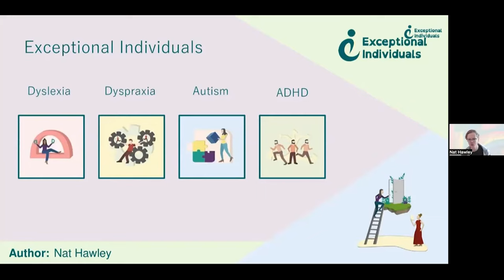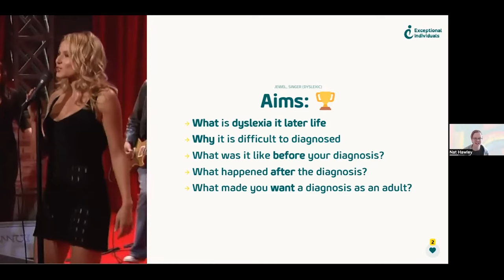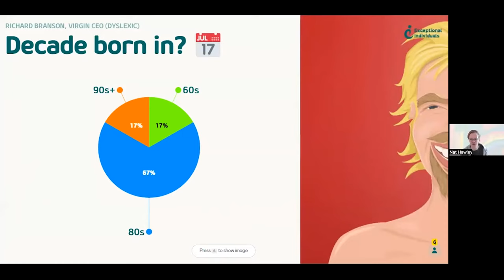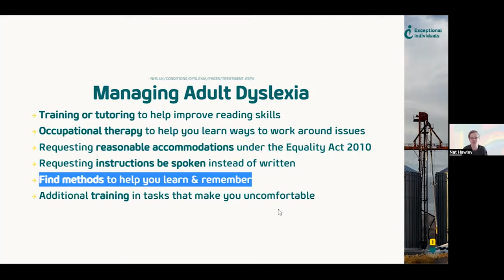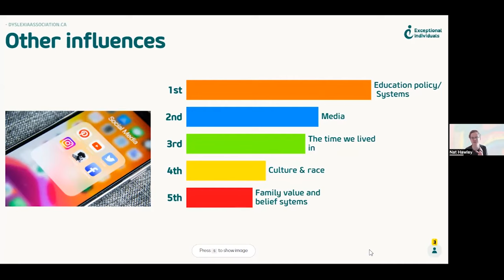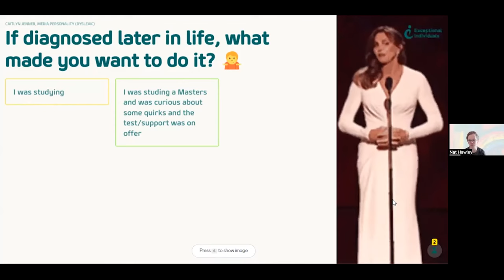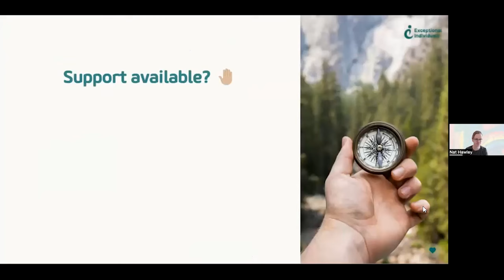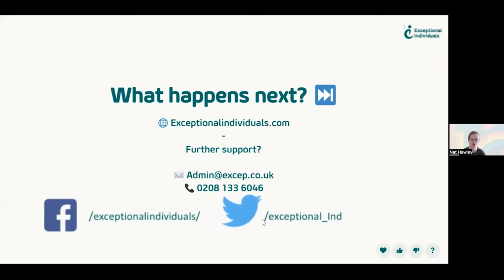How Dyslexia Looks In Adults Explained By Experts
Dyslexia in Adults Over 40: Signs, Symptoms & Support [Hosted by Exceptional Individuals]

Understanding Dyslexia in Later Life
Think dyslexia is just a childhood issue? Think again. This webinar sheds light on how dyslexia evolves from middle age to later life, focusing on symptoms and coping strategies.

Note: Consult a healthcare professional for a formal diagnosis of dyslexia.

Chapters
00:00 - Intro: Dyslexia Over 40
00:30 - About Exceptional Individuals
01:06 - ADHD & Workplace
01:45 - Spotting Dyslexia at 40
03:44 - Emotional Check-In
04:32 - Webinar Goals
06:54 - Defining Dyslexia
08:48 - Your Dyslexia Symptoms
10:14 - Birth Decade & Dyslexia
11:46 - Dyslexia in Adults
13:18 - Changes in Adult Dyslexia
16:43 - Coping Strategies
19:21 - Brief History of Dyslexia
23:07 - Other Influencing Factors
24:48 - Age of Diagnosis
26:27 - Pre-Diagnosis Experience
29:00 - Late-Life Diagnosis
30:35 - Reasons for Late Diagnosis
32:12 - Famous Dyslexic Adults
33:14 - Whoopi Goldberg on Dyslexia
34:23 - What I Wish I Knew
35:46 - Available Support
37:29 - Additional Support Options
39:14 - References
39:25 - Workplace Needs for Dyslexia
40:10 - Q&A
41:27 - Next Steps
41:49 - End

Additional Resources